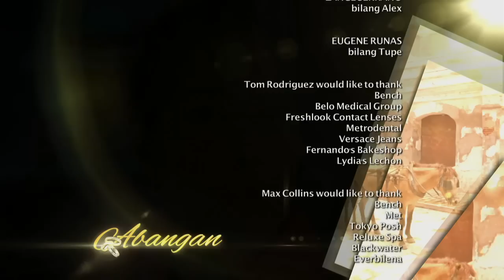Someone to Watch Over Me: Full Episode 31 (with English subtitles)